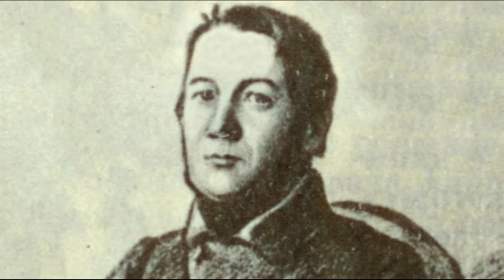Svetlanov conducts Glinka - Jota Aragonesa (Spanish Overture No. 1)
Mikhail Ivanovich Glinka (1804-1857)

Spanish Overture No. 1: Jota Aragonesa

Yevgeni Svetlanov, conductor
The U.S.S.R. Symphony Orchestra